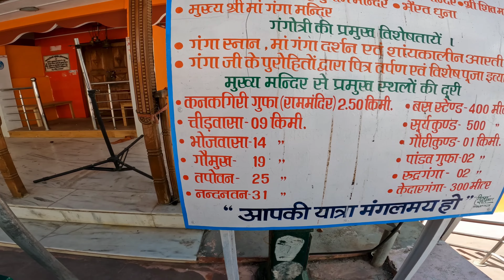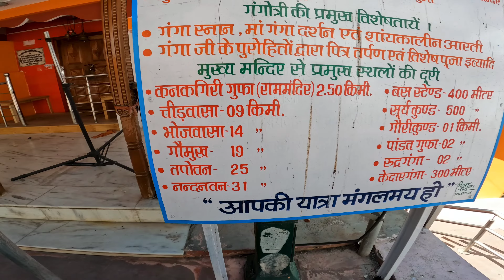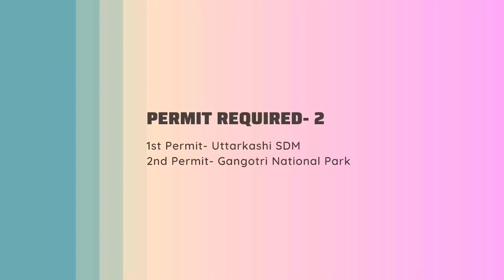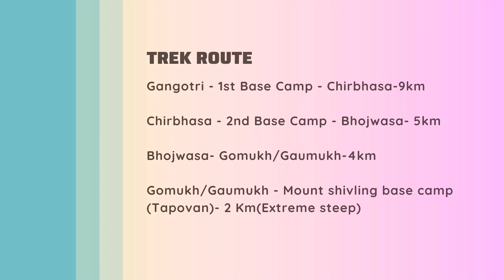Gomukh | Gaumukh treak | Uttrakhand | India tour video 22 | Drone view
In ancient times. A small shrine at Gaumukh, Gangotri glacier. Gomukh is mentioned in the Puranas. It is said there that, searching a lost sheep, a boy reached near a glacier in Gangotri, the snout of which exactly looked like the face of a Cow, and thus it got its name 'Gomukh' .

also  Sage Bhagiratha did penance here for many kalpas ( centurys) .
He did penance first to Brahma Dev then to Mahadev
He did this austere penance for the salvation of his ancestors.
Gomukh is the place where Mahadev held Ganga in his locks.
From here mother Ganga first came on earth and flowed in the country.